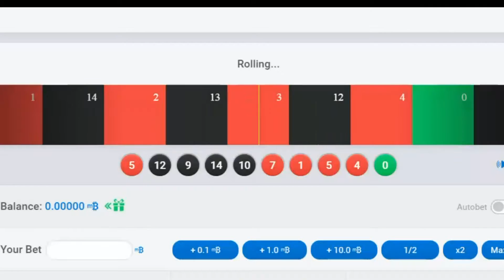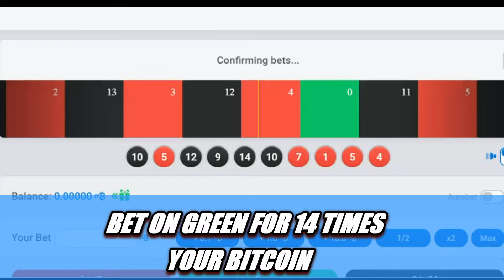Bitdouble.io:Provably Fair Social Gambling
Play at Bitdouble.io with a roulette based social gambling game that offers you a provably fair chance to double your bitcoin wager and includes a generous faucet .